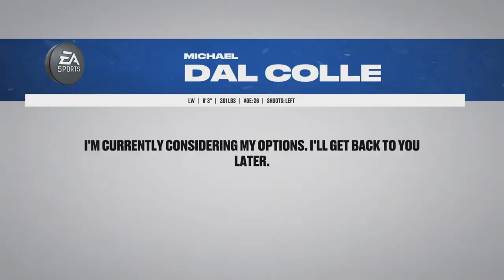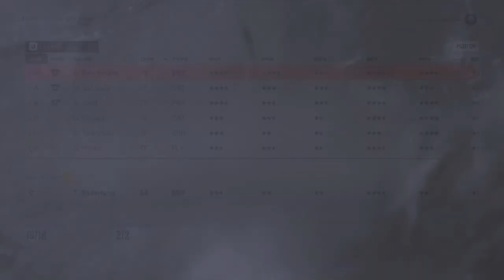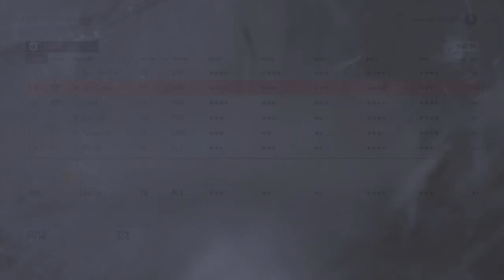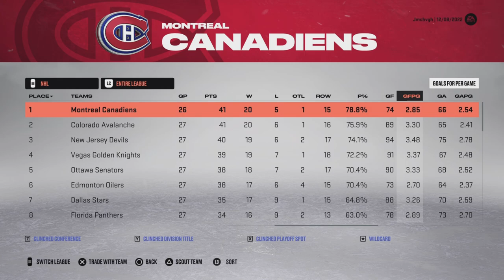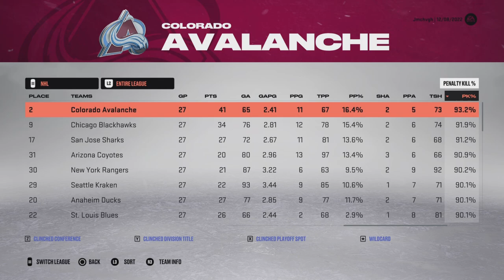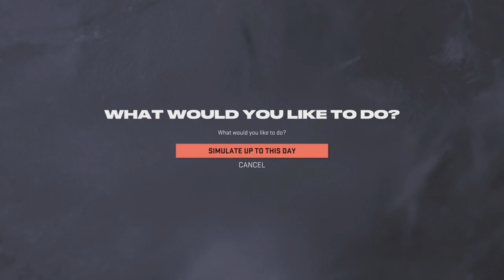Quebec Nordiques Expansion Draft Episode 3